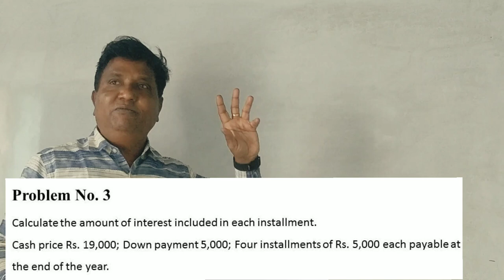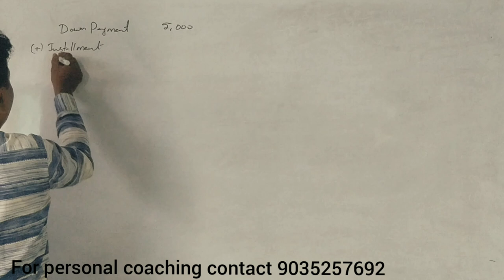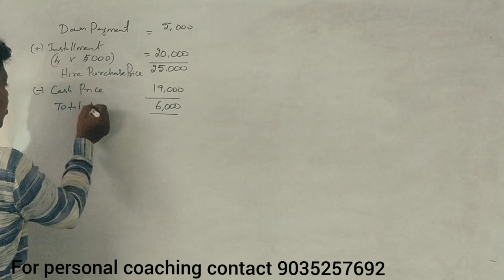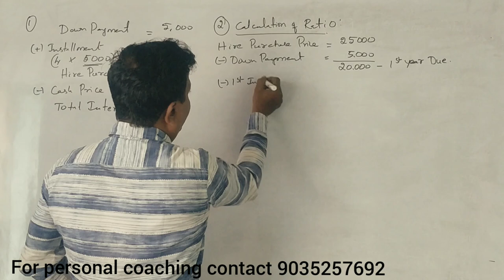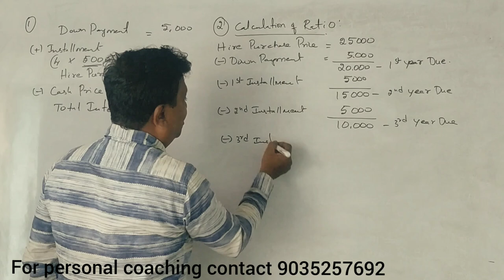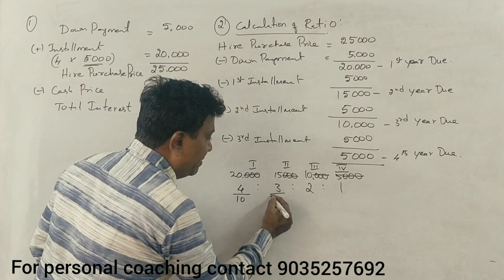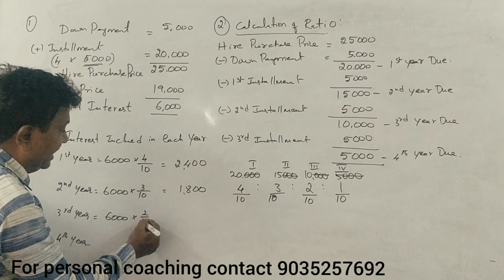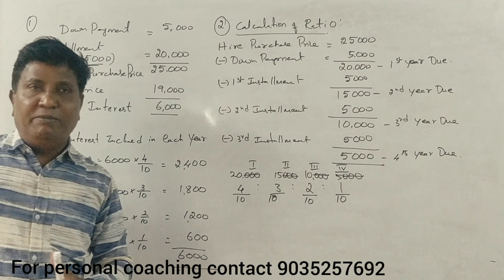F.A - B.COM 1st Sem (NEP Syllabus) - Hire Purchase System - Problem No. 4 - PART 4 - By Srinath Sir